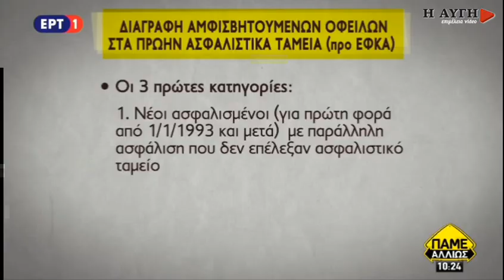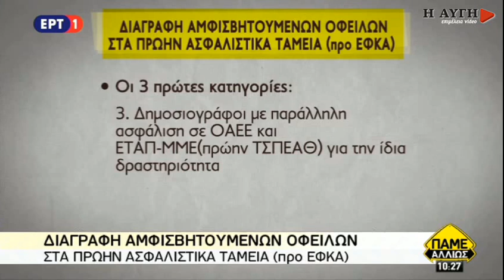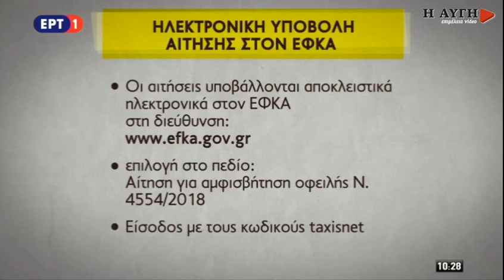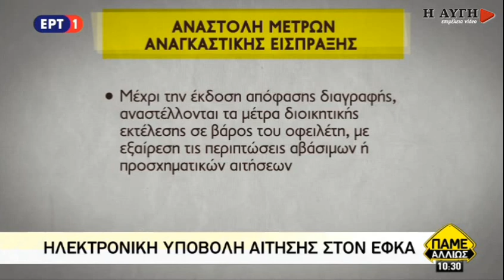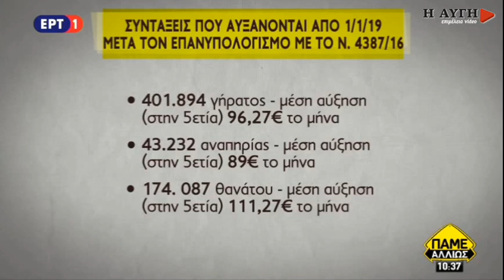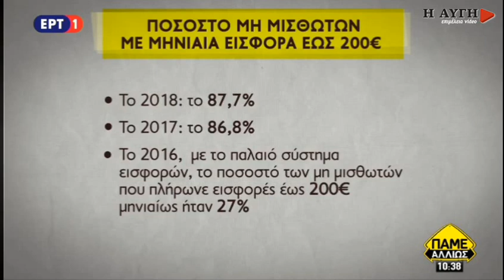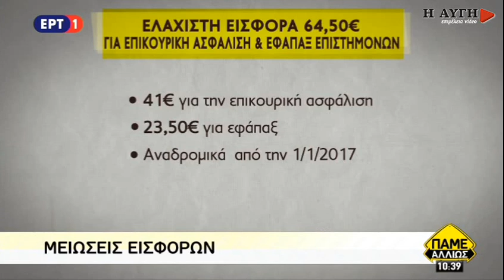Τ. Πετρόπουλος: Αύξηση 620.000 συντάξεων από 1η του νέου έτους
Διαγραφή αμφισβητούμενων οφειλών στα πρώην ασφαλιστικά ταμεία